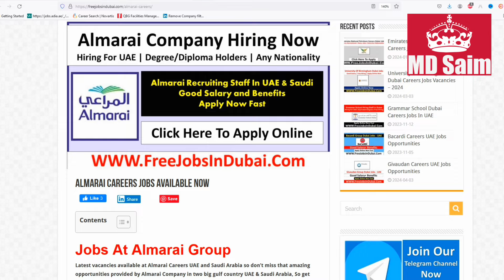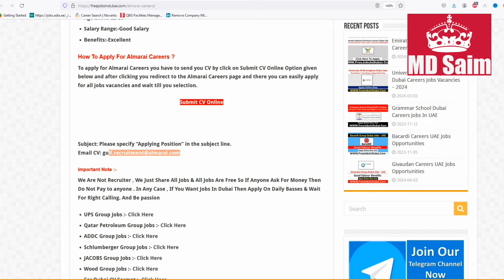Almarai Company Jobs In Dubai With Visa 2024